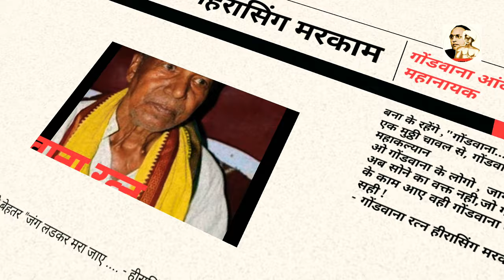Hirasingh Markam:गोंडवाना समग्र क्रांति आंदोलन के "महानायक, - by Shyamsingh Markam